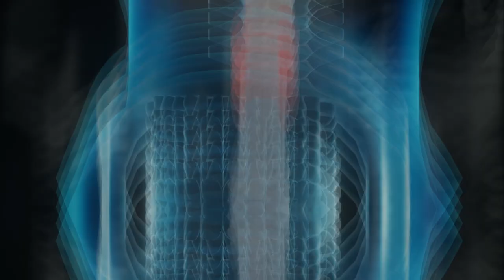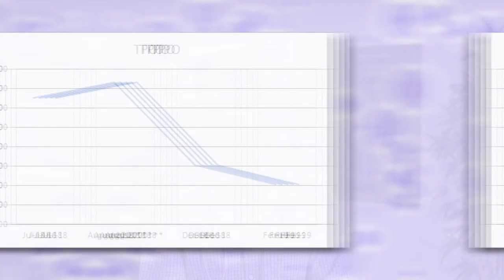Reducing Thyroid Autoimmunity by treating Gut Imbalances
Kathy eliminated her thyroid autoimmunity issues using our gut-health strategy. Watch to hear what her protocol was for treating gut imbalances and improving thyroid health.